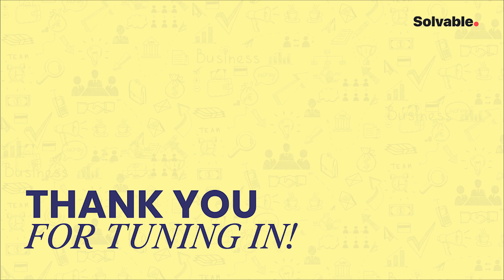Achieving success in tech: Insider tips on landing big company job opportunities | Solvable Jobs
Raquel Smith is a boss who actively calls out gender bias and inequality. She is always seen supporting and encouraging other women, making her very special. She is a change agent, Collaborator who has developed scalable agile strategy operations framework for many employees.

Timestamps
00:00 Sneak peek
01:41 Creating a meaningful and successful matrix
04:27 Passion for woman inclusion and diversity
06:39 Creating a comfortable culture for Women
08:31 Getting your foot in big companies